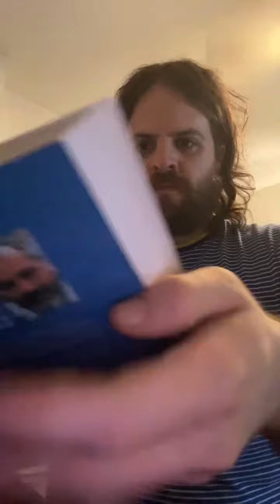Way to Fast ASMR Tapping Sounds